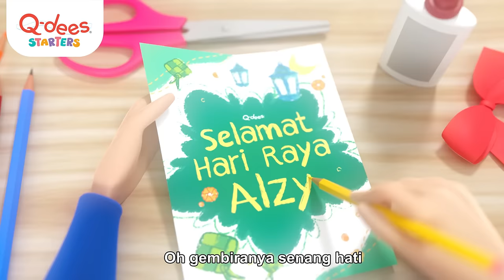Q-dees Ini Baru Raya 2022 | Official Animated Video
The most anticipated ‘Ini Baru Raya’ music video is finally here!

Watch the video to find out how Zul gets to celebrate raya this year.
Together with your loved ones, let’s all sing and dance to ‘Ini Baru Raya’. 💃✨

Don’t forget to share with us your most festive raya photos and videos on social media using the hashtag QdeesIniBarulahRaya. 📸

Selamat Hari Raya-ya-ya! 🎶